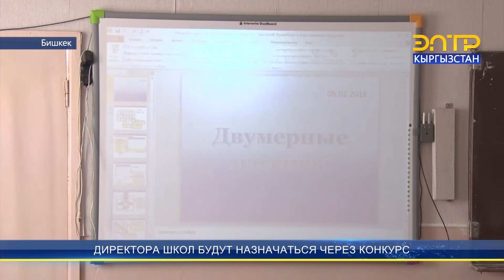ДИРЕКТОРА ШКОЛ БУДУТ НАЗНАЧАТЬСЯ ЧЕРЕЗ КОНКУРС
Президент Садыр Жапаров подписал указ «О некоторых мерах по повышению эффективности деятельности руководителей государственных и муниципальных общеобразовательных организаций Кыргызской Республики», согласно которому директора школ будут назначаться на пять лет. В связи с этим, в Кыргызстане 966 директоров школ будут сняты с должности в этом году. Новые руководители общеобразовательных учреждений будут назначены по результатам конкурсного отбора.